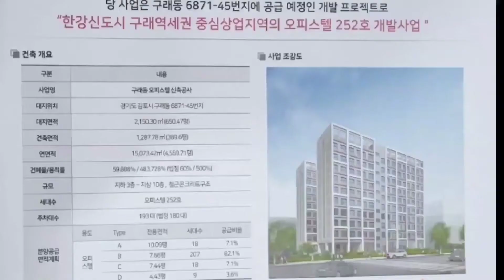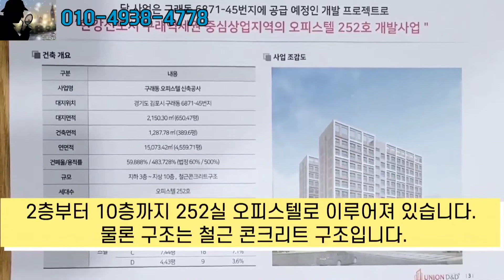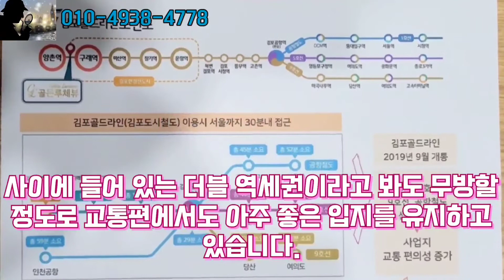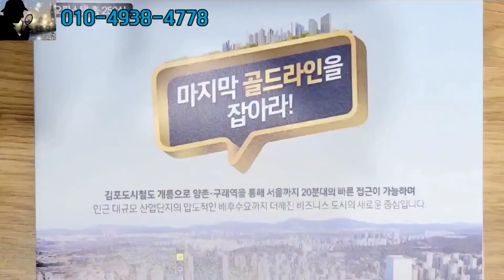김포 구래 골든 루체뷰 분석편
안녕하세요 ZIP탐정부동산홈즈 입니다

김포 구래지구 골든루체뷰 입니다

중심상업지구, 역세권, 업무지구, 풍부한 임대수요

10년 임대보장, 주택수 미포함 입니다

스물네시간 궁금사항 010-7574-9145ㅣ